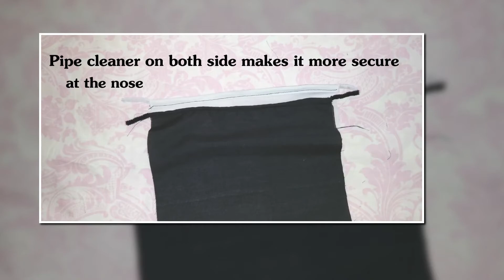CLOTH FACE MASK with pipe cleaners for nose support